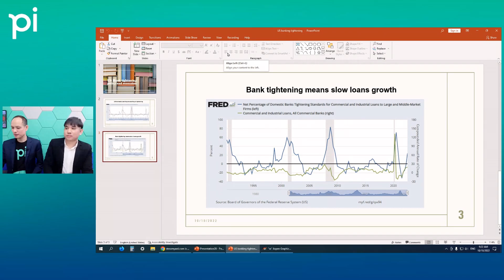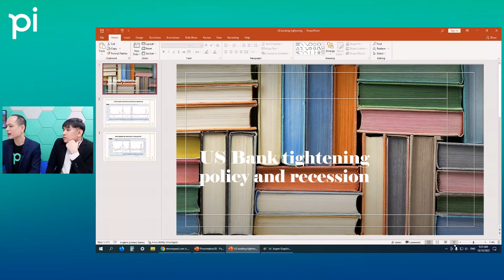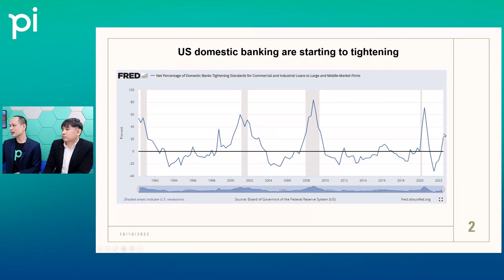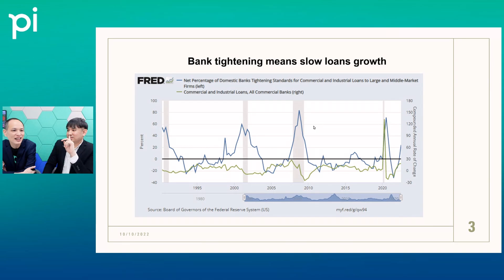Pi Snapshot l EP.7 l อีกหนึ่งสัญญาณชี้วัด เศรษฐกิจสหรัฐฯ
Pi Snapshot
จับประเด็นร้อน เจาะลึกข้อมูล สู่การลงทุนที่มีประสิทธิภาพ

‍‍‍‍‍‍ ‍‍🌟เปิดบัญชีออนไลน์กับพาย